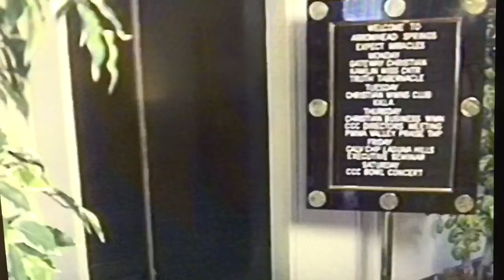Arrowhead Springs promo video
A video to promote Campus Crusade's former headquarters at Arrowhead Springs.